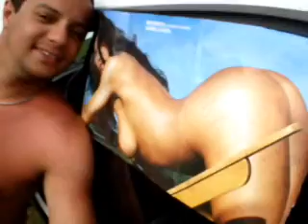GALERA DE VITÓRIA - Clipe 1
Clipe com algumas fotos da galera tiradas ao longo de 2 anos e em rocks diferentes